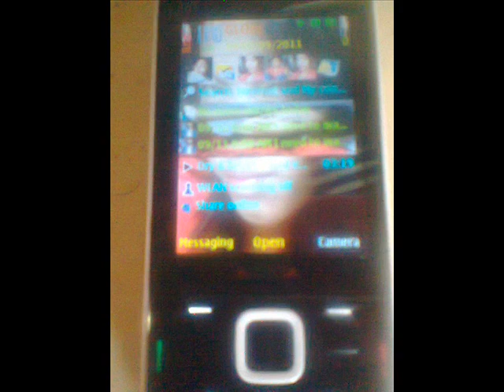Dry & heavy - Love explosion.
to my one and only wife angelie mallorca... i love you so much